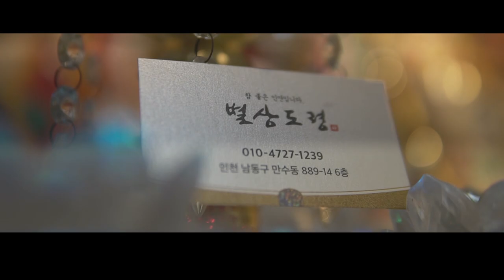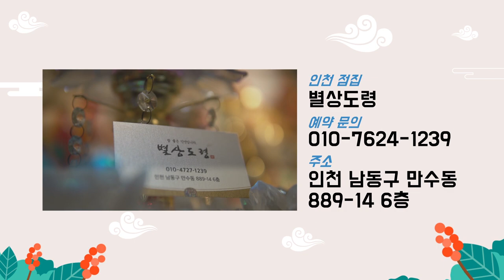2020년 경자년 하반기 호랑이띠운세 ''하반기에 대박나는띠 범띠!!'' 인천점집 별상도령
자막

★대표블로그★
-올마이티TV